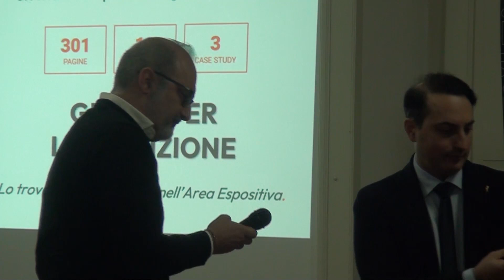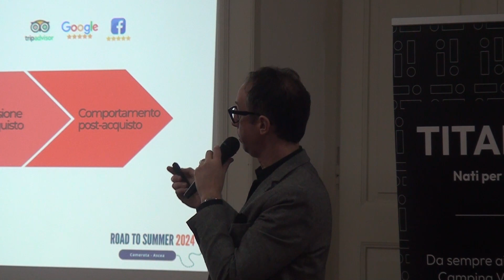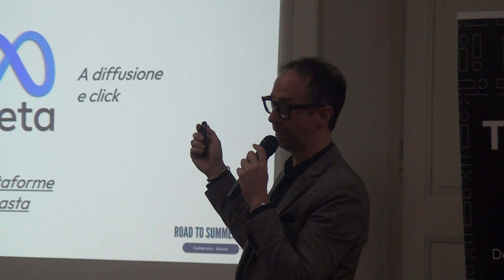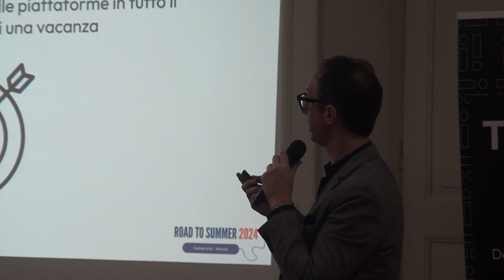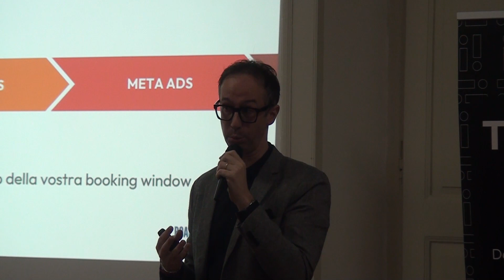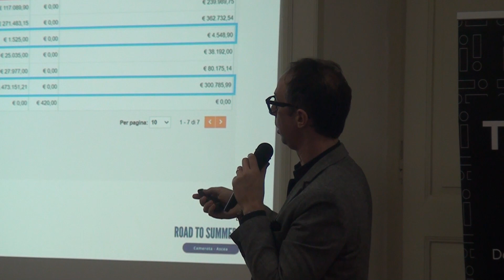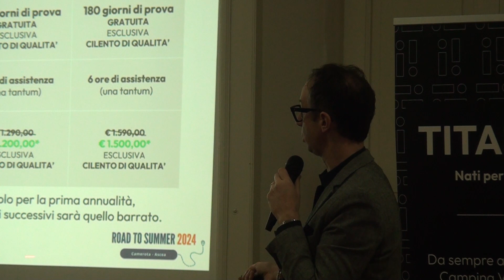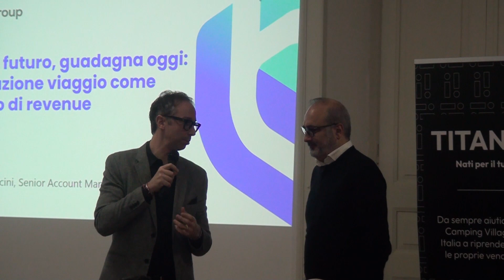Road To Summer 2024 Consorzio Turistico di Qualità Parte 2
Road to Summer 2024   "Consorzio Cilento di Qualità"   Parte 2 - Ascea 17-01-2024